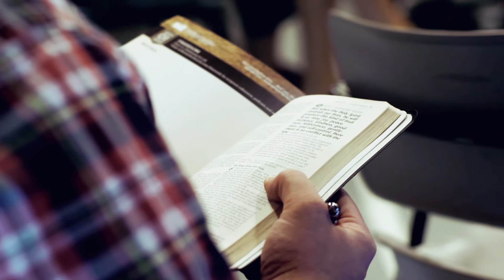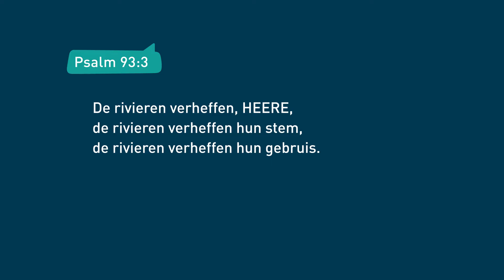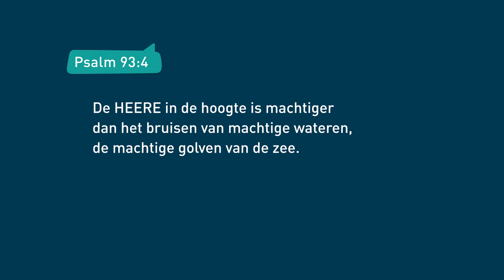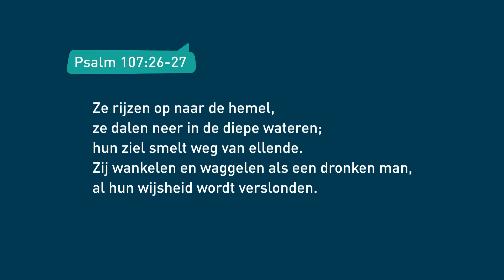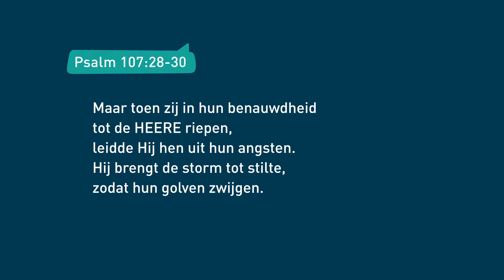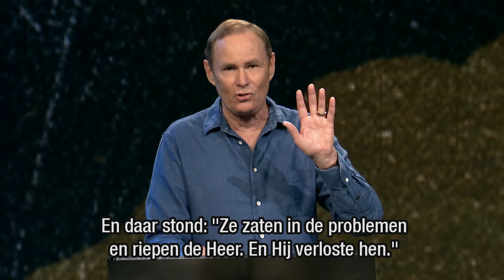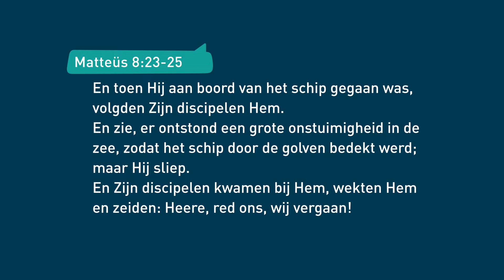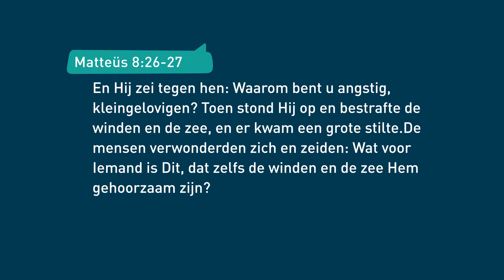Machtiger dan je storm – Bayless Conley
In het midden van de stormen van het leven, zijn veel mensen aan het watertrappelen. Ze doorstaan golf na golf zonder veel hoop op redding. Maar Jezus is machtiger dan de storm en Heer over elk probleem in je leven! Ontdek Zijn vrede, vertrouw op Zijn leiding en ervaar hoe Hij jouw storm tot bedaren brengt.